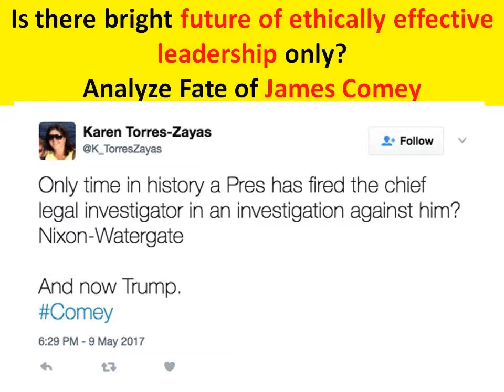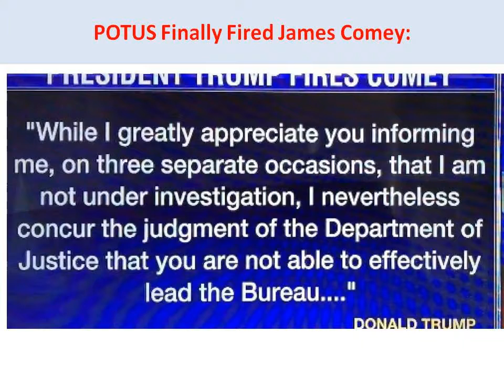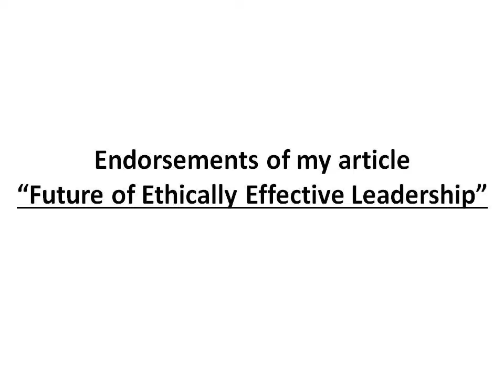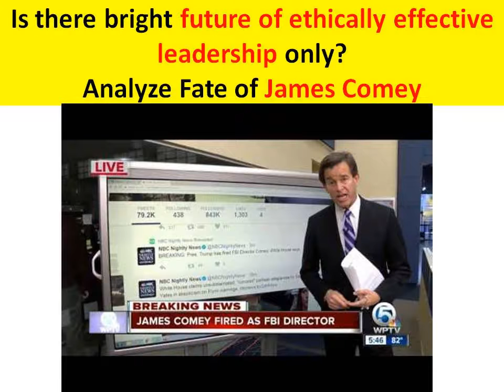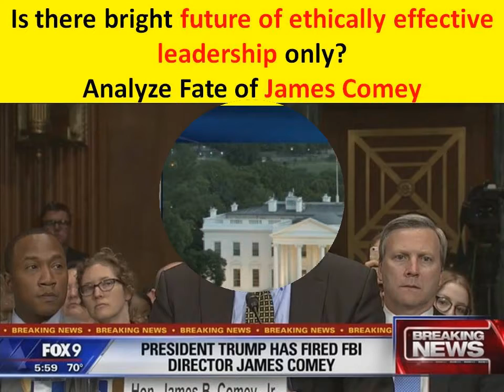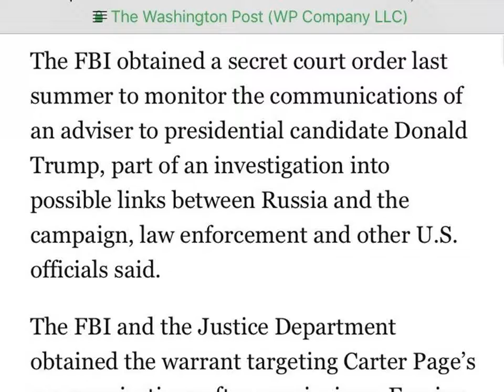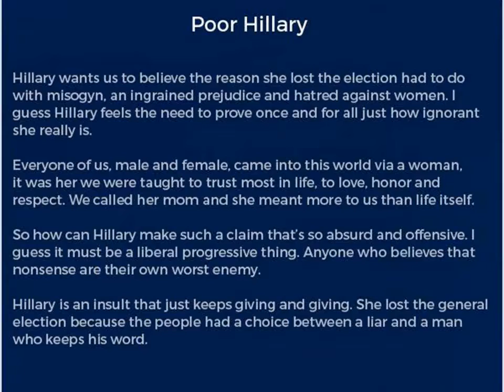Is there bright future of ethically effective leadership only? : Analyze Fate of James Comey